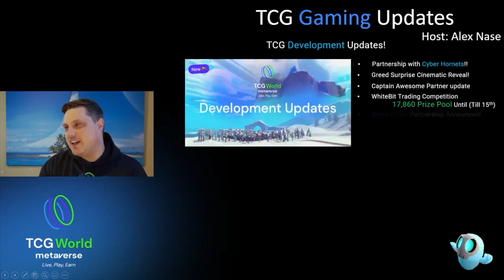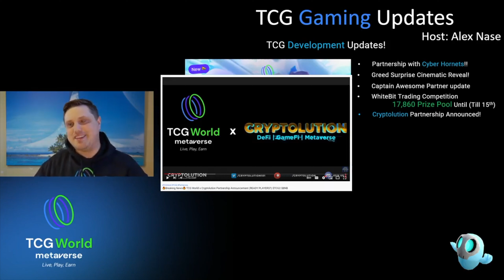Cryptolution is an official partner with TCG World (AMA Announcement)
We've become an official partner with metaverse company, TCG World. Thank you Alex Nase for the shout out!